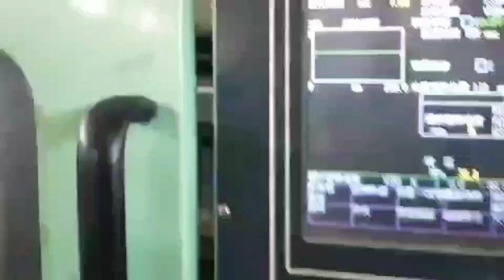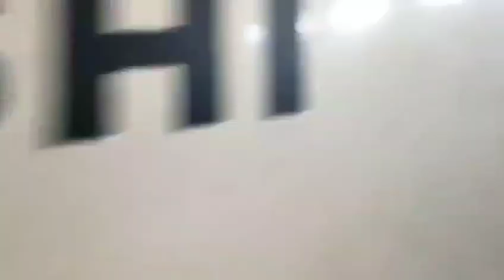Japan Mitsubishi 80t used Plastic Injection Molding Machine#máquina de moldeo por inyección usada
Model: 80MSV
Tie bar spacing: 380x380mm
Screw diameter: 25mm。

Good working condition. Interested customer pls visit Daxin warehouse to inspect machines. Daxin Machinery is one of the largest supplier of used Plastic Injection Molding Machines in the world. All machines can be inspected and tested at one place in Daxin warehouse.